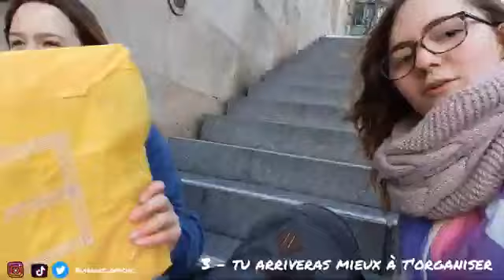SWAP POUR MIYA (de la part de Claire)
Coucou tout le monde c'est Claire et Miya ! Ajourd'hui Claire à offert quelques cadeaux à Miya tout en faisant un swap !

On à toute les deux kiffé faire ce tournage alors on espère qu'il vous a plus aussi, donnez nous vos retour en commentaires.

Pour plus d'infos sur nous et notre émission ou bien pour nous poser des questions ou peut-être participer à nos vidéos .

Merci à ceux qui vont nous suivre et à bientôt pour d'autres vidéos sur Blabl'art.
Merci à tous, de nous soutenir ! ❤️

Nombre d'abos actuel : 31

Site officiel de la boutique de brunograffer